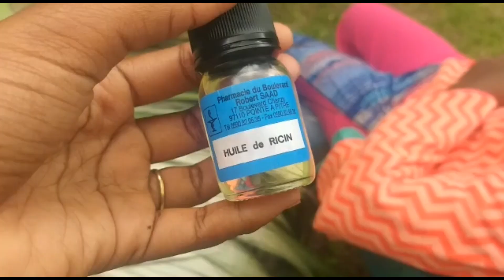SHAMPOOING A L'HIBISCUS